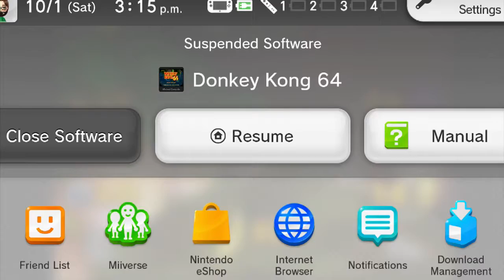Donkey Kong 64 (Part 29) Finale - Backseat Gamers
Featuring: Zack, DeMarcus, Sarah, Mike, Fraley

Donkey Kong 64 is a 1999 adventure platform video game for the Nintendo 64 console, and the first in the Donkey Kong series to feature 3D gameplay. As the gorilla Donkey Kong, the player explores the themed levels of an island to collect items and rescue his kidnapped friends from K. Rool. The player completes minigames and puzzles as five playable Kong characters—each with its own special abilities—to receive bananas and other collectibles. In a separate multiplayer mode, up to four players can compete in deathmatch and last man standing games.

Game: Donkey Kong 64
Developer: Rare
Publisher: Nintendo
Platforms: Nintendo 64
Release Date: November 22nd, 1999